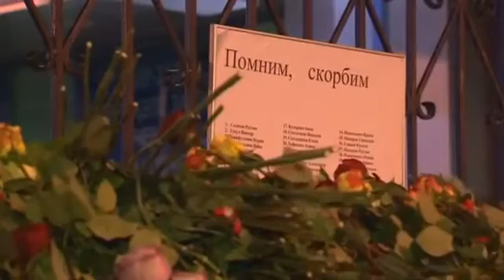Hundreds offer flowers in tribute to Kazan air crash victims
Hundreds of mourners place flowers and pay tribute to victims of Russian plane crash where all 50 people on board were killed when it nosedived into the ground. Rough Cut (no reporter narration).